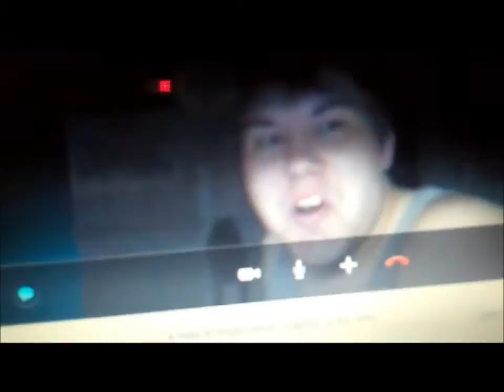The official update video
This is the official update video saying that im back in action and showing off my laptop, lol.